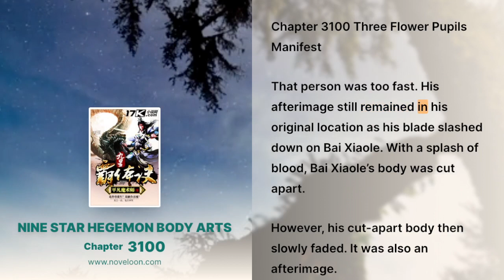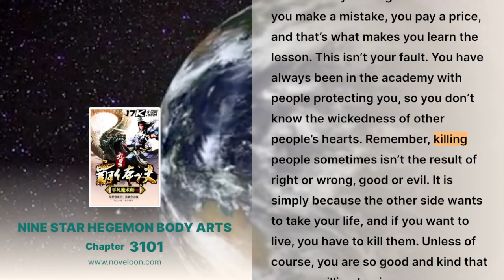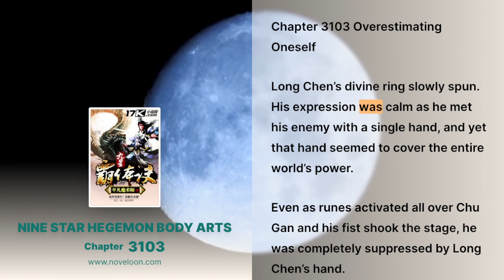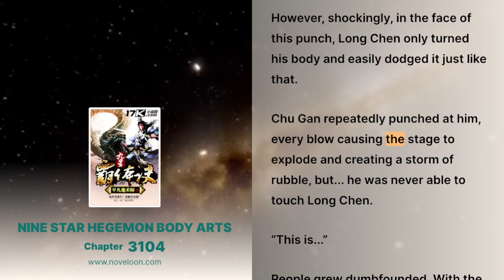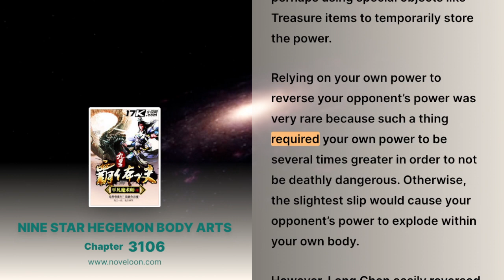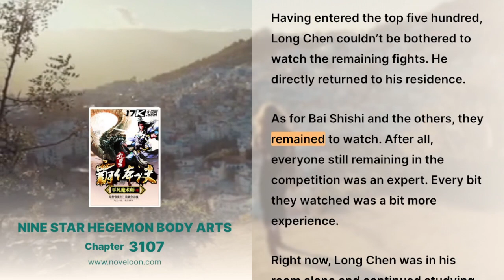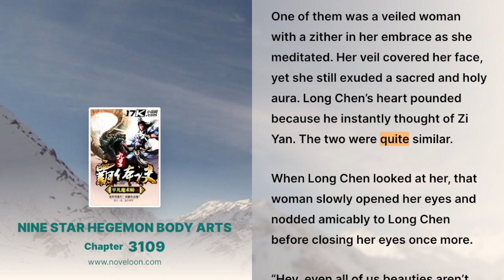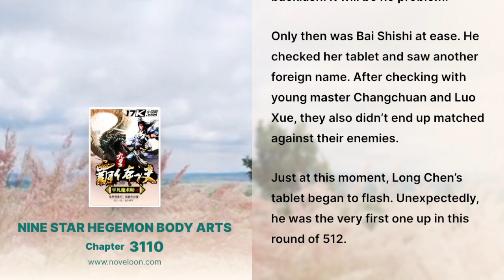NINE STAR HEGEMON BODY ARTS - CHATER 3100 - 3110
Translator: BornToBe